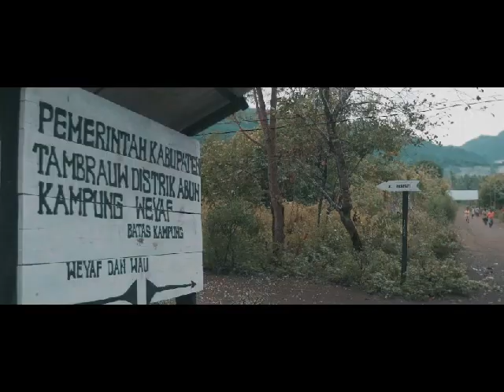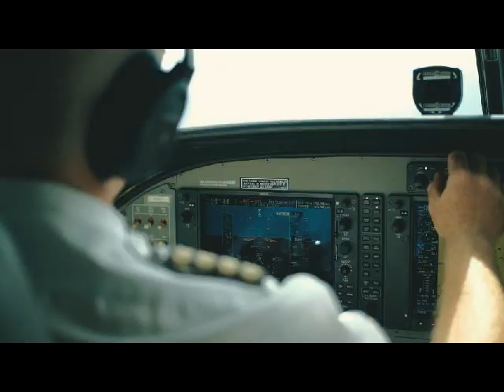Tambrauw Kabupaten Konservasi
Lagu ini melengkapi video dari chanel Hello Tambrauw, yag sudah mempromosikan  Parawisata Tambrauw. Trimakasih juga kepada WWF (abang Adi), karena beberapa cuplikan videonya di tambahkan sebagai backsound dari lagu ini. Semoga lagu ini membuat  bayak orang berkunjug ke Tambrauw.  "i love Tambrauw"